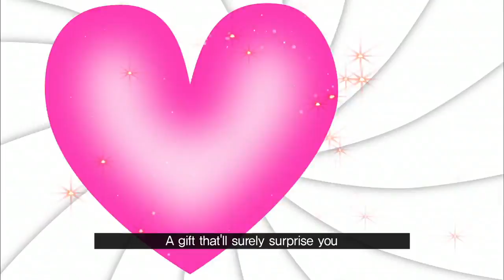[KBS World] Pit A Pat Korean | 두근두근 한국어 2 - Make your own 'Pit a Pat Korean' Event!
Pit A Pat Korean | 두근두근 한국어 2 - Make your own 'Pit a Pat Korean' Event!

If you love Korean language and the culture of Korea,
Teach us Korean and make your own 'Pit a Pat Korean' show!
Win a free trip to Korea and KBS 2013 Year-end festival ticket!

To participate in this event, please click!